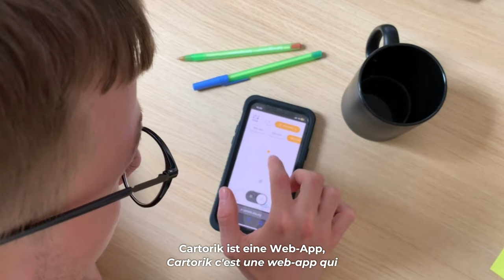Découvrez Cartorik | Entdecken Sie Cartorik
Cartorik, c'est une web app numérique sur des lieux de mémoire franco-allemands. Son objectif est de faire découvrir à la jeune génération toute la diversité de la culture mémorielle franco-allemande et européenne, grâce à différents formats numériques.

Cartorik ist die neue digitale Plattform deutsch-französischer Erinnerungsorte für junge Menschen. Sie soll der Generation Instagram die vielfältige deutsch-französische und europäische Erinnerungskultur multimedial näher bringen.